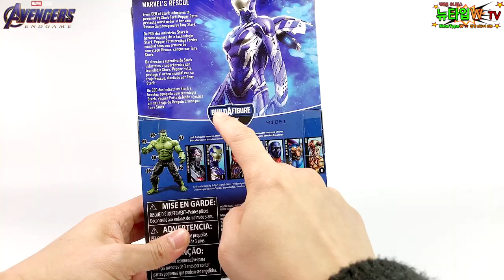엔드게임 피규어 마블레전드 레스큐 슈트! 반다이 대체 가능?!! JPN/ENG/KOR CC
마블레전드 엔드게임 레스큐 슈트입니다! 토니가 줬던 페퍼포츠의 생일 선물이었죠~
완구이지만 상당히 멋지게 나온 제품이라 강력 추천합니다!!^^

물론 손맛은 성인용 피규어인 반다이보다 떨어지지만 가지고 놀거나 사진찍기에는
충분한 제품입니다~~

구독자 이벤트도 진행 중이니까 많이 참여해주세요~~^^

Box Shot 00:16
Package 00:44
Full Shot 00:57
Detail & Articulation 01:28
Posing 1 04:31
Posing 2 04:52
Posing 3 05:16
Option Parts 05:40
Posing 4 06:33
Posing 5 07:09
Posing 6 07:45
Finale 08:22